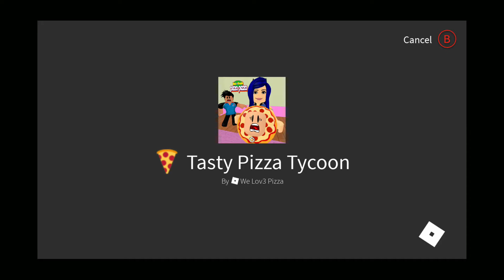ACTUAL SCARIEST GAME ON ROBLOX!!